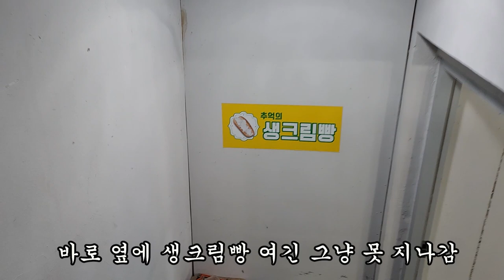[혼술] 피맥보단 피쏘지! 피쏘파 여기여기 모여랏 l pizza&soju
오늘은 피자 파스타에 쏘주 한잔 때렸습니다.
피맥보다 피쏘 좋아하는 사람 여기여기 붙어랏!
[혼술먹방]